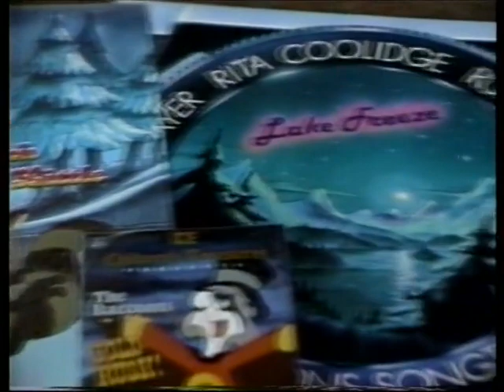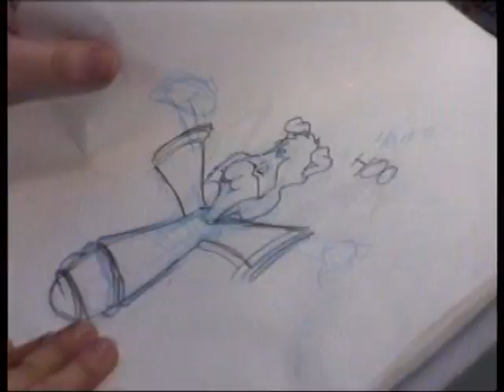The Raccoons Documentary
This is from the Raccoons Season 2 UK DVD. It may have come from another documentary that aired in Canada, presumably on CBC, (the Raccoons' channel of origin). What's more is that it was produced during the show's fifth and final season.

The Raccoons created by Kevin Gillis